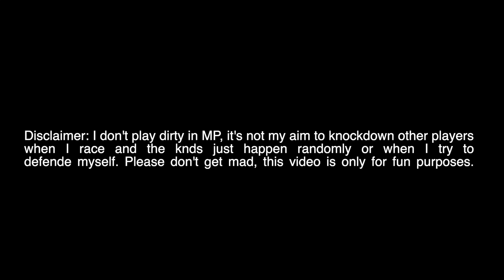Asphalt 9 - Top 10 Knockdowns in MP (Aventador Series) - Episode 10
Hi guys! Finally back with a new episode of the top 10 knockdowns.
Keep sending your videos to have the opportunity to be featured in next ones :)

COMMENT IF YOU ARE SPOTTED!

Enjoy them!

Send here!

Keep in mind that I usually play clean in MP and respect all players so if you found the video offensive in some way, let me know.

Songs in order:
Revenger - Raiko
Wait for me - Giraffe Squad